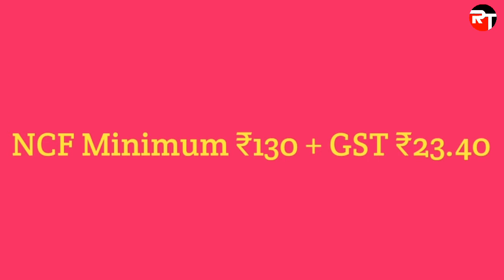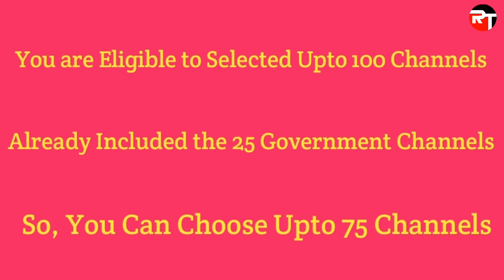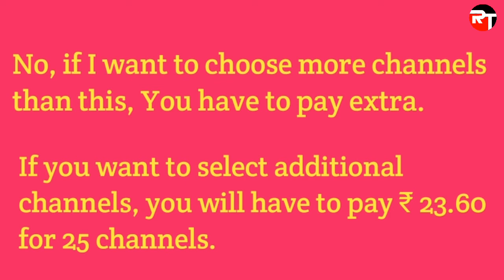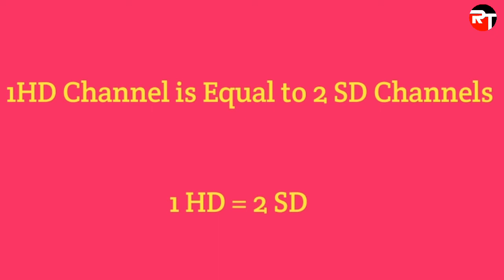NCF - Network Capacity Fee Full Explain in Tamil - Raja Tech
Hi Guys,

What is NCF ?

NCF Full Form Network Capacity Fee. The Minimum Amount Of NCF is ₹153.40. You are Eligible to Selected Upto 100 Channels. But 25 Channels are Government Channels. So, You Can Choose Upto 75 Channels. If you Want to More Channels is Based 25 Channels the amount of ₹23.60. You Can Choose Your Own Choices and Own Budget Based.

TRAI Updated More Information About This NCF Channels Selection. I Will Tell That in the Next Video.